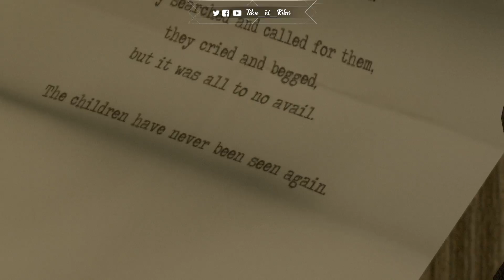UN KIDNAPPEUR D ENFANT | Heavy Rain (Partie 2)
Plongeons-nous une nouvelle fois dans un jeu narratif, une pépite de la PS3, dans un univers et une histoire bien sombre.

N'hésitez pas à aimer la vidéo si vous l'avez apprécier et de nous donner vos avis et conseils.